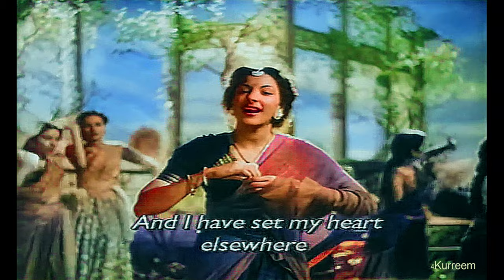chod babul ka ghar mohe pie ke nagar aaj jana pada sangh sakhiyan se bachpan bitati thi mein |4K